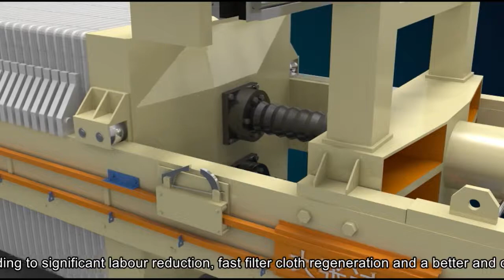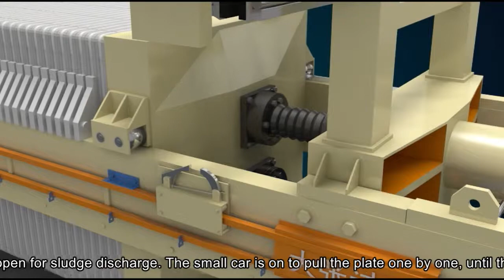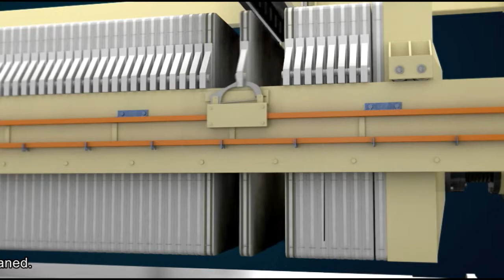Shanghai Dazhang Automatic Cloth Washing FIlter Press machine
When the filter cloth was blocked, it can use the cloth washing system to clean the blocked solid by high pressure waster, so that increase the filtering speed and enlarge the lift-span.
The device have two types: Single Pole Washing System and Double Poles Washing System.